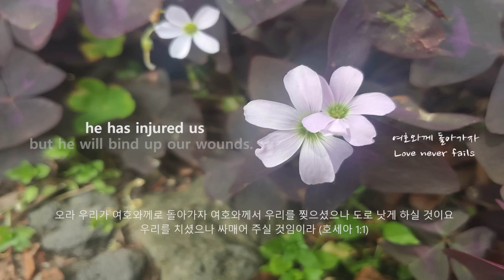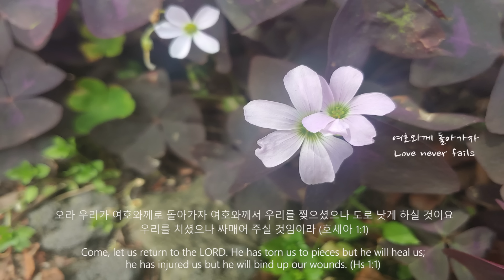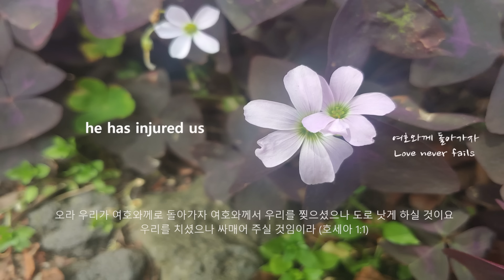[깊은묵상PIANO] 여호와께 돌아가자/Love never fails/제이어스 J-US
Come, let us return to the LORD. He has torn us to pieces but he will heal us; he has injured us but he will bind up our wounds. (Hs 1:1)

오라 우리가 여호와께로 돌아가자 여호와께서 우리를 찢으셨으나 도로 낫게 하실 것이요 우리를 치셨으나 싸매어 주실 것임이라 (호세아 1:1)

우리는 목적과 다른 방향성과 의도하지 않은 일들이 생겼을 때 '초심으로 돌아가자' 라고 말합니다. 예상하지 못한 문제 앞에서 포멧이나 리셋을 통해 '초기화' 하며 다시 시작하는 것을 선택합니다. 우리가 살아가는 삶의 자리에서 의도하지 않은 방향과 예상하지 못한 문제들이 생겼을 때 우리는 우리의 삶의 시선을 리셋시키며 초기화 해야 합니다. 우리의 삶을 리셋시키며 초심으로 돌아간다는 것은 '여호와께 돌아가는 것' 입니다. 우리가 하나님을 힘써 알때에 그의 나타나심은 새벽 빛 같이 어김없이 비와 같이 땅을 적시는 늦은 비와 같이 우리에게 임하신다고 약속하십니다. 여호와께 돌아가 변함없는 그 영원한 사랑안에 거함으로 매일의 삶이 새롭게되는 은혜를 누리게 하시길 소망합니다.

*  여호와께 돌아가자 (Love never fails)

내 백성이 나를 떠나 돌아섰지만
내 사랑이 내 백성을 포기 못하니

내 모든 것 내어주고
나 그들을 얻으리라

여호와께 돌아가자
우린 돌아서도 그는 변치 않네
우린 넘어져도 그 사랑 영원하네

사랑은 오래 참고 자신을 내어주네
서로 사랑할 때 세상은 주 보네
사랑은 절대 지지 않네